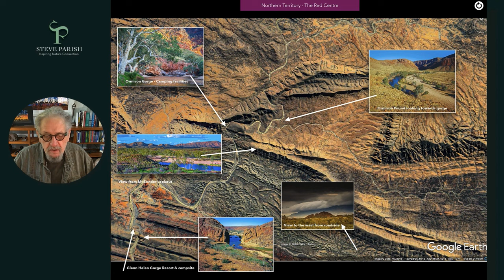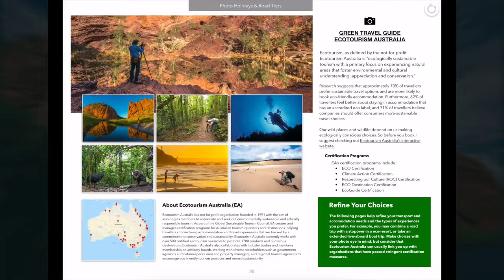Steve Parish's Ultimate Travel Guide AUSTRALIA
With Steve Parish as your guide, discover Australia’s
most visually inspiring places for yourself.